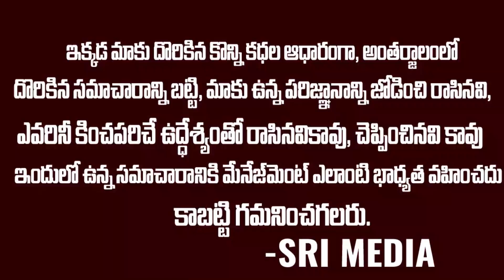వెక్కి వెక్కి ఏడ్చిన గలాట గీతు..| Galatta Geetu Telugu Bigg Boss Season 6 | Sri Media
WATCH :వెక్కి వెక్కి ఏడ్చిన గలాట గీతు..| Galatta Geetu Telugu Bigg Boss Season 6 | Sri Media